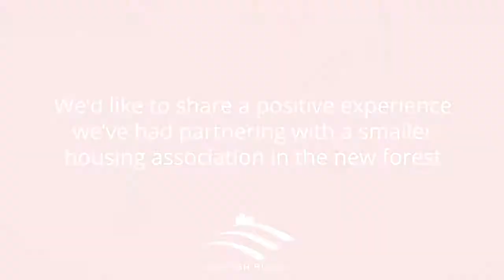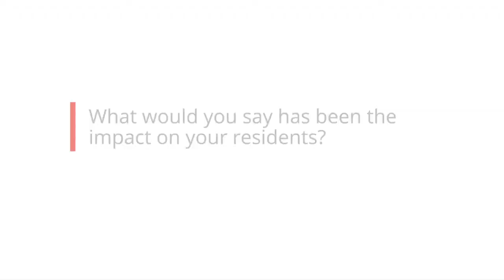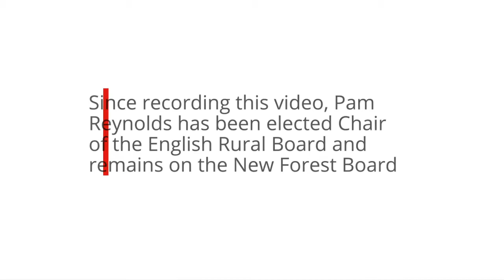Top Tips For Partnering As A Smaller Housing Association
We'd like the share the positive experience we've had working with a smaller housing association in the New Forest.